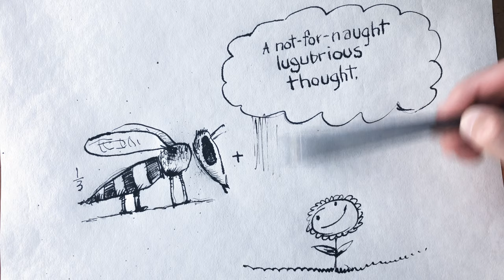Drawing 81, Charades: Cauliflower Power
The making of the cartoon puzzle drawing that is loosely inspired by the game charades.